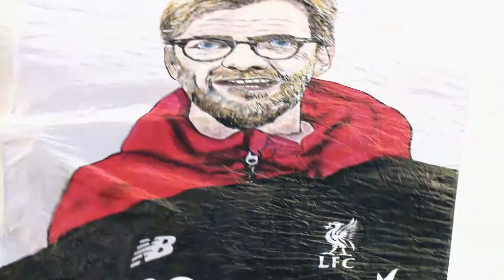UCL Final 2019 Madrid Liverpool promo trailer